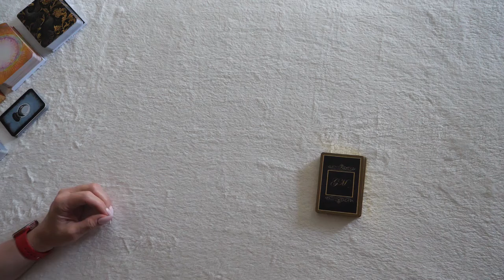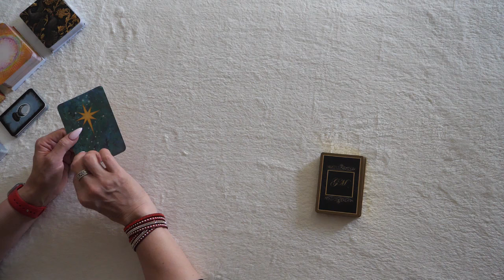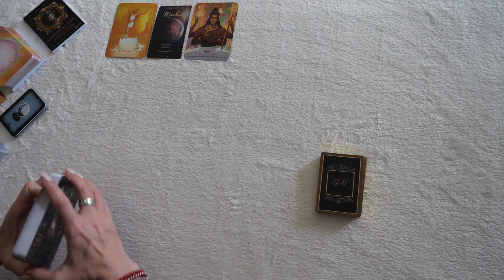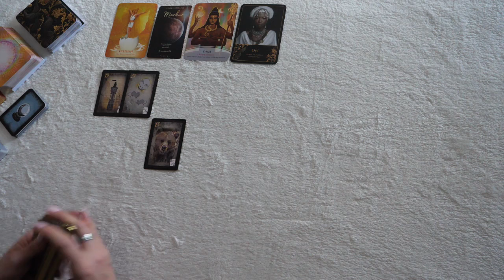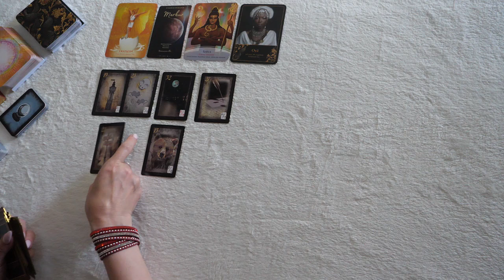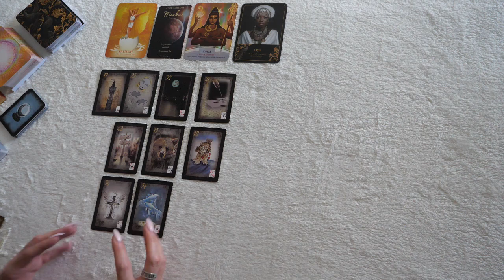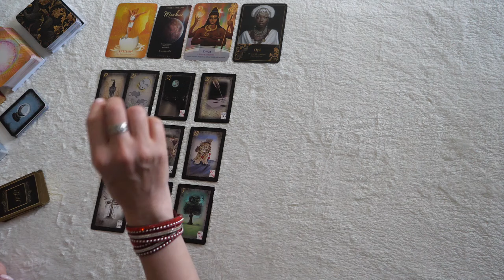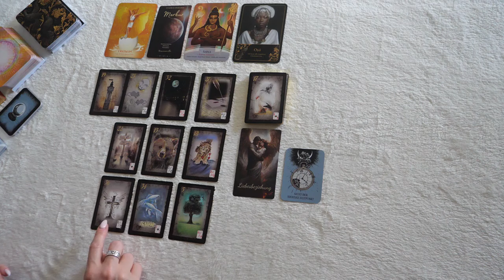Schütze | Juni 2024 | ❤️🍀🙏🏻 Ein karmischer Zyklus endet | Freisein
! Infos folgen !

👉🏻Private Legungen:

📱/ 📞Telefonische Readings

Kanalmitgliedschaft
Für die Legung auf meinem Kanal verwende ich folgende Karten:
Aufgestiegene Meister
Taschen Orakel
Tarot der Drachen
Drachen Orakel
Golden Tarot
Golden Lenormand
Moonology-Orakel
Die Weishait der Lichtfrauen
Soulmaster Orakel-Kartenset
Zeitkarten
Seelenbotschaften
Engelgruppe Seraphim
Krafttier-Orakel II
Göttinnen Orakel
Lenormand
Kipper Karten
Guardian Angel Oracle
Vertigo Orakel
Sans Souci Cards
Weisheitskarten
Botschaftten der Engel  von Sunnylove

Lichtvolle Umarmung

Engelgeflüster- Tarot 🫶🏻❤️🍀